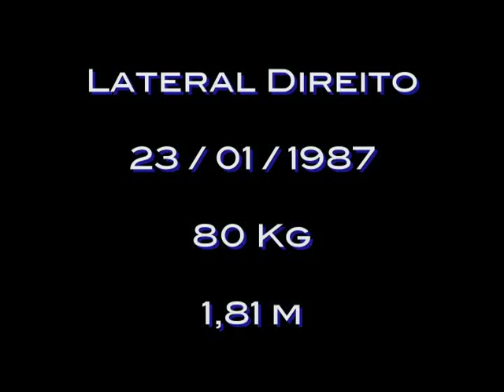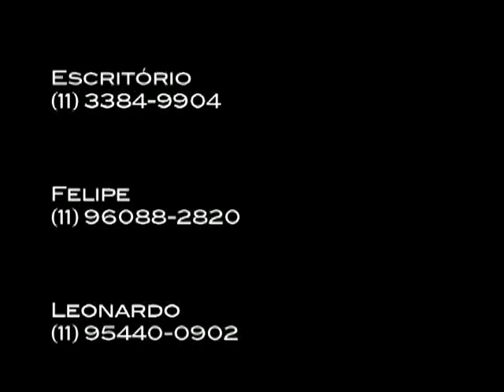Golwin - Melhores Momentos Ailton Junior - Juninho